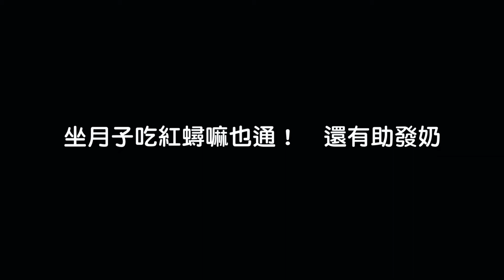【華人健康網】坐月子吃紅蟳嘛也通！還有助發奶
懷孕婦女經過分娩後，元氣大傷，為了調理身體，坐月子少不了進補一番，必吃麻油雞湯、炒雞酒腰子、喝米酒水等，其實在南部坐月子與北部大不同，秘密武器即是吃麻油紅蟳料理，據說有助於組織修復與發奶。